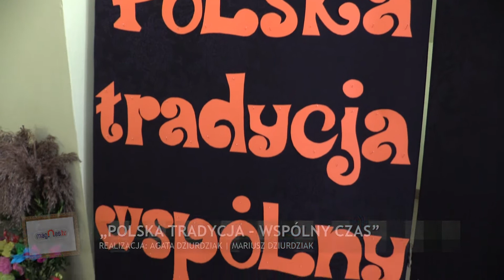Polskie tradycje - wspólny czas (prod. Magnes.TV)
W Niedzielę Palmową w Hordzieżce odbyło się spotkanie miłośników tradycji pod hasłem „Polska Tradycja – wspólny czas”.